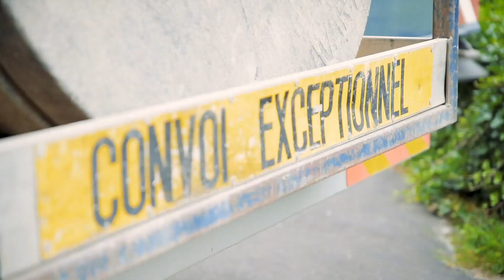Abattage arbres dangereux avec grue — Jeremy Scherer